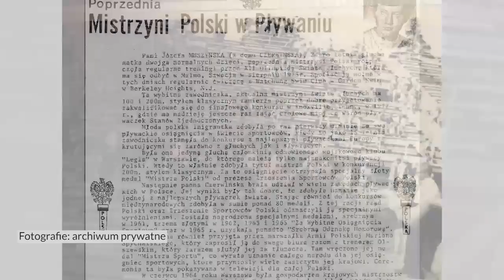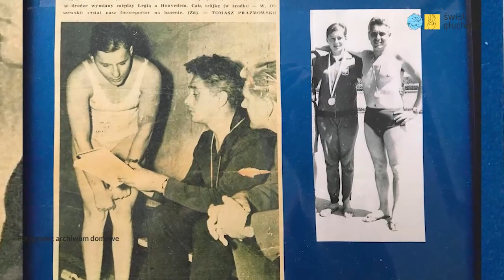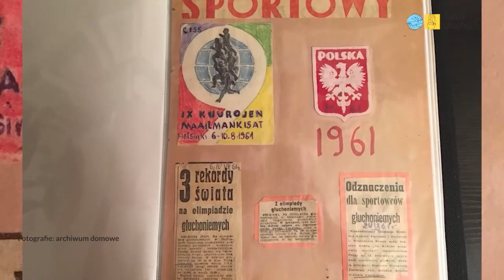Józefa Czerwińska-Muszyński — historia sukcesu!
Jakiś czas temu przygotowaliśmy dla Was materiał z Panią Józefą Muszyńską - Czerwińską, która mieszka obecnie w Stanach. Pani Józefa opowiedziała podczas pierwszego wywiadu, jak wygląda obecnie sytuacja w Ameryce jeżeli chodzi o pandemię. Wspomniała również o tym, że jej życie od dawna było bardzo mocno związane ze sportem. Z dzisiejszego wywiadu, który przeprowadził z Panią Józefą Maciek, dowiecie się, jak wiele sukcesów i sportowych osiągnięć ma Ona na swoim koncie. To niesamowite, że będąc osobą niesłyszącą, w obcym kraju, udało się Pani Józefie pokonać wszystkie bariery i dążyć do realizacji swoich marzeń i planów. Postawa godna naśladowania! Pani Józefo, bardzo dziękujemy, że zechciała Pani podzielić się swoją historią. Pozdrawiamy i życzymy miłego oglądania.